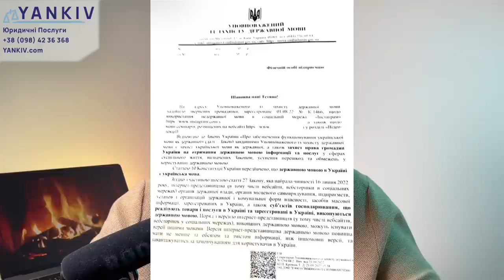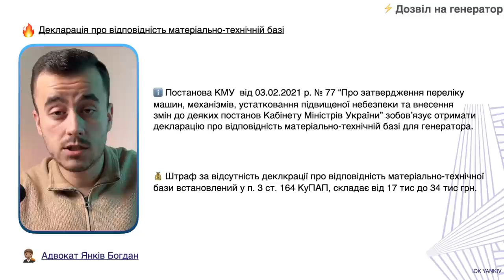Новий вид перевірки і дозволи на генератор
ТАЙМ-КОД ⏯
00:00 - 00:36 Вступ до відео
00:37 - 02:48 Перевірки дотримання державної мови в комерції
02:49 Ліцензії та дозволи на генератори